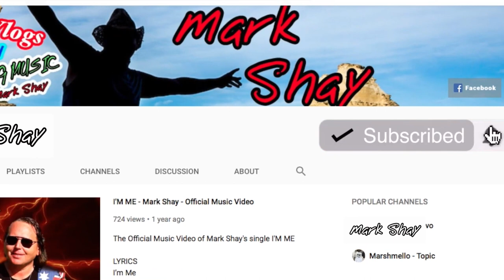Sing in YOUR own Voice... Don't Mimic!!! - Tips for a Better Performance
Today we're looking at Singing in YOUR own voice... Mimicking others... And bagging out people that you think are "Putting it on" LOL

Exploring Music is an Online Series about the ins and outs of Music, Performing, and the Industry in general, with Artist/Musician Mark Shay.

If you enjoy the videos, then don't forget to tell your friends about it by hitting SHARE 😎